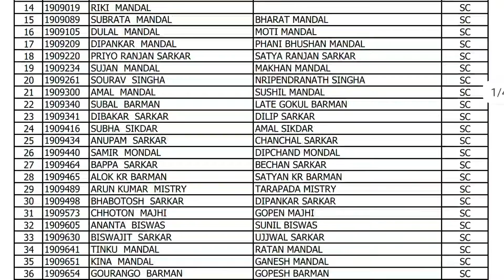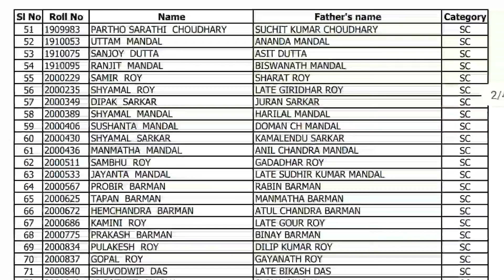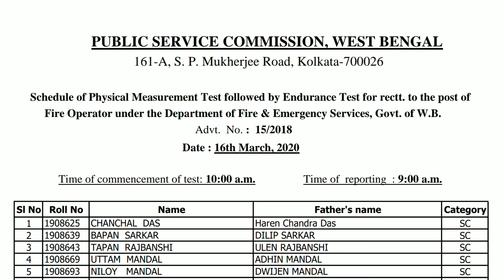Schedule of Physical Measurement Test to the post of Fire Operator || Gk Book